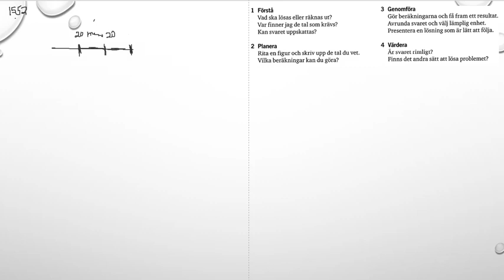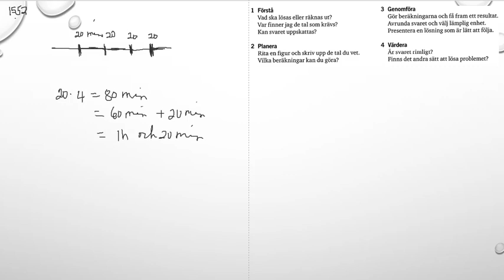Matematik 5000 Ma 1b Kapitel 1 En problemlösningsstrategi 1552